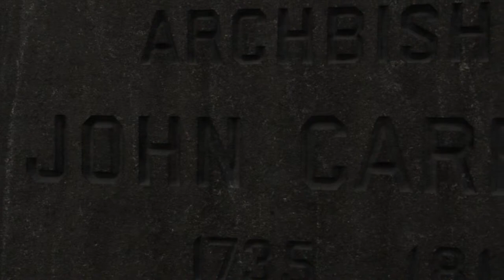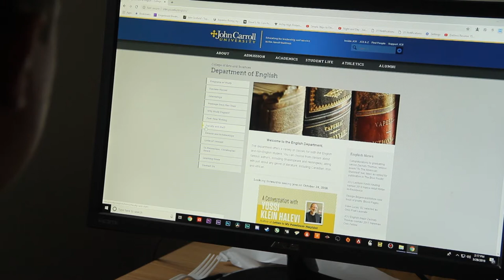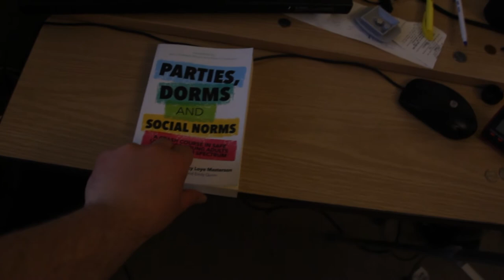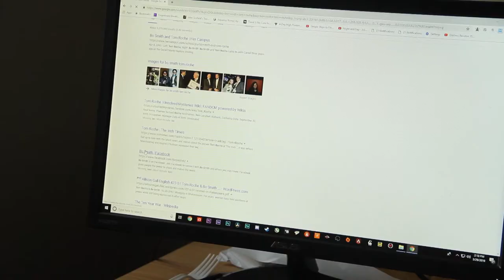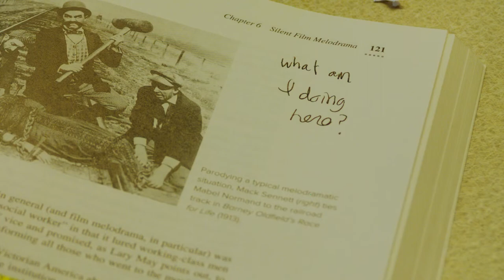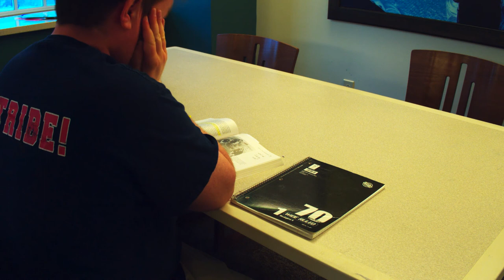Nothing About Us Without Us - Capstone Documentary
This is my Capstone Project. Enjoy.